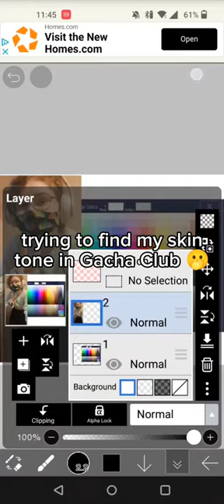Trying to find my skin tone in Gacha Club 🫢//